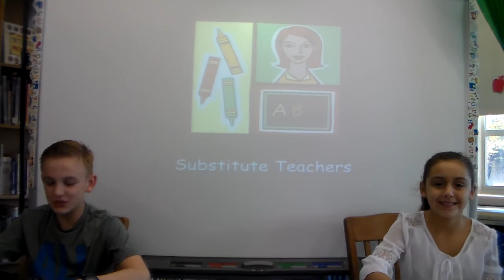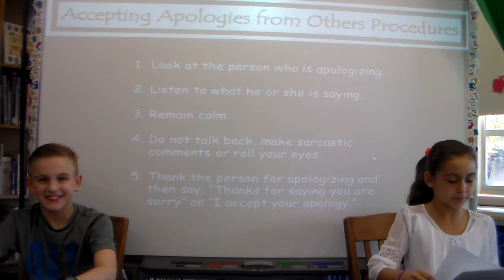11 19 15